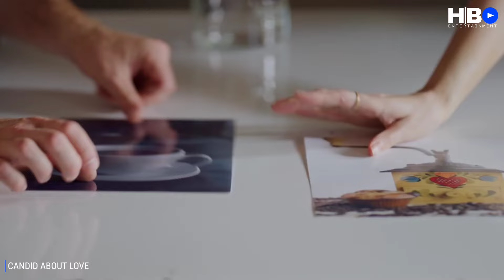CANDID ABOUT LOVE Trailer (2023) Alexia Fast, Romantic Movie